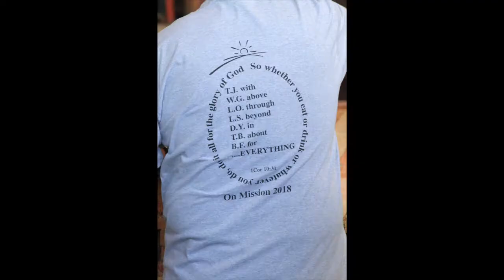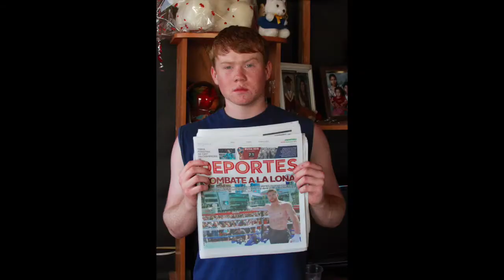CBC Missions Trip 2018 Tecate English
Calvary Baptist Church of Turlock, California's mission trip to Tecate, Baja California, 2018.